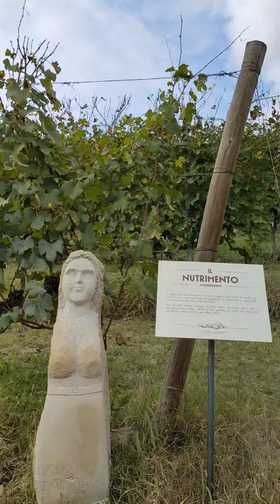A short tour in wine factory, "Fontana fredda" Asti Piemonte Italy parte 1